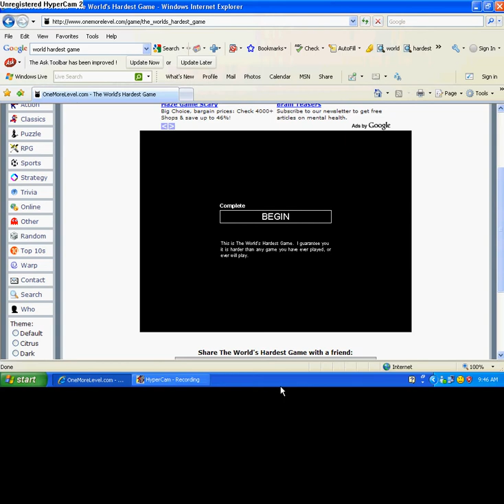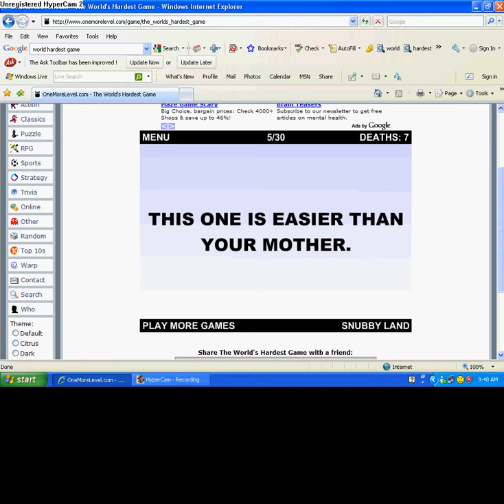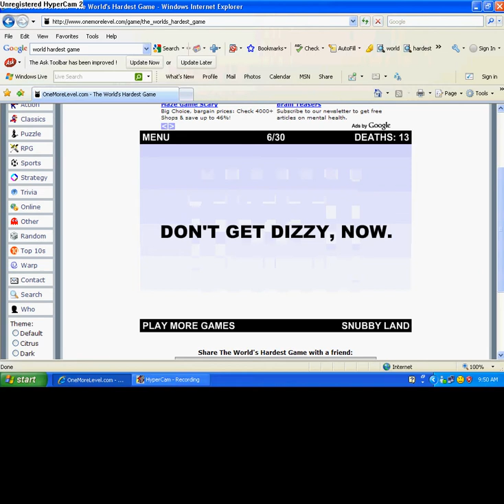The Worlds Hardest Game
MY FIRST HD VIDEO:Heres Some Gameplay Of The Worlds Hardest Game. Now There Are More Hard Games Out There But This Game Is Really Hard How About You Give It a Try Follow This